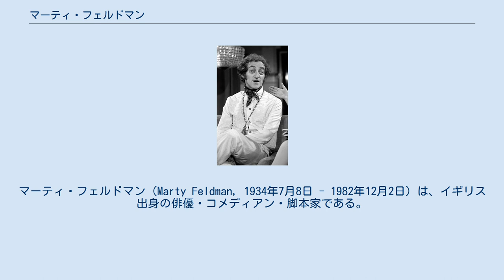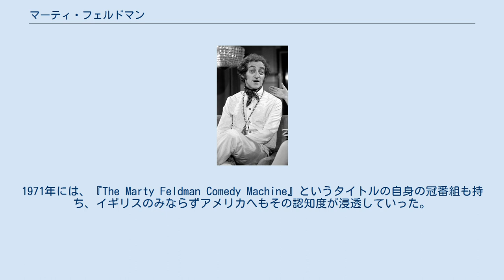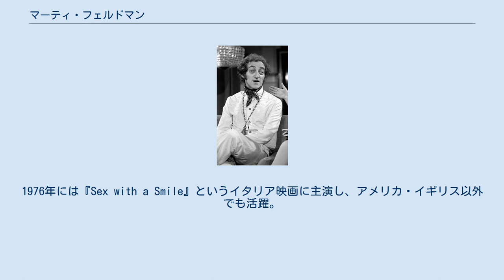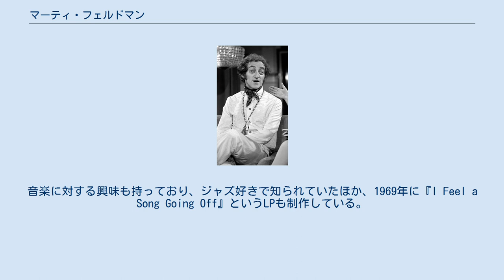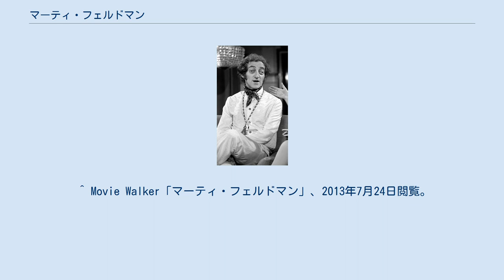マーティ・フェルドマン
マーティ・フェルドマン（Marty Feldman, 1934年7月8日 - 1982年12月2日）は、イギリス出身の俳優・コメディアン・脚本家である。
 個性派として知られたフェルドマンは1934年にイギリスのイーストエンド・オブ・ロンドンに生まれた。
ウクライナのキエフからの移民で、ユダヤ系の家系だった。
バセドウ病だったために、孤独な少年時代を送る。
15歳で学校を退学した後に、東部のマーゲイトにある遊園地で働き始め、20歳の時にコメディアンになることを決意。
 1954年に同じくコメディアンを目指していたバリー・トゥックと共にコメディの脚本を執筆。
それらの作品は、テレビ局やラジオ局などに採用され、徐々に頭角を現していく。
後に出演した『At Last the 1948 Show』というスケッチ・コメディーがテレビデビューとなり、後の活動に多大な影響を与えた。
この番組では、モンティ・パイソンのメンバーとして知られるジョン・クリーズやグレアム・チャップマンらと共演しており、イギリス国内においてコメディアンとしての認知度を上げるきっかけともなった。
それ以降も数々のコメディ番組に登場し、コメディ俳優としてのキャリアを築くとともに、役者としての地位を確立していった。
それを証明するように、これまで脚本も手がけた人気番組の『マーティ（原題）』で二度の英国映画テレビ芸術アカデミー賞を獲得している。
1971年には、『The Marty Feldman Comedy Machine』というタイトルの自身の冠番組も持ち、イギリスのみならずアメリカへもその認知度が浸透していった。
アメリカへの進出も果たした後は、人気俳優がホストを務める『ディーン・マーティン・ショー』などへ出演。
ジーン・ワイルダーと知り合い、メル・ブルックスが監督したホラー・コメディ『ヤング・フランケンシュタイン』におけるアイゴール役で更に認知度も上昇。
同作品はアメリカ国内でも大ヒットした。
フェルドマン自身もこの作品にてAcademy of Science Fiction, Fantasy & Horror Filmsを獲得している。
この映画をきっかけとして後にもジーン・ワイルダーやメル・ブルックスとは再度仕事をする仲となり、ワイルダーが監督を務めた『新シャーロック・ホームズ おかしな弟の大冒険』へ出演。
ブルックス作品の『メル・ブルックスのサイレント・ムービー』では、ゴールデングローブ賞にノミネートされた。
1976年には『Sex with a Smile』というイタリア映画に主演し、アメリカ・イギリス以外でも活躍。
1977年の『Oh! 外人部隊』では、出演のみならず、監督・原案・脚本も手がけた。
 1959年にローレッタ・サリヴァンと結婚し、フェルドマンが死去する1982年まで続いた。
サリヴァンは2010年にロサンゼルスにて死去している。
音楽に対する興味も持っており、ジャズ好きで知られていたほか、1969年に『I Feel a Song Going Off』というLPも制作している。
しかしLPを製作したのはこれが最初で最後だった。
 1982年にグレアム・チャップマン、ピーター・ボイル、チーチ・マリンら出演のコメディ映画『チーチ&チョン/イエローパイレーツ』の撮影でメキシコに滞在中、心臓発作により亡き人となった。
盟友のメル・ブルックスによれば、それまで時には一日タバコを6箱も吸ったり、過度のアルコール摂取を行ったりと、体にストレスを与えていたことが原因かもしれないと語った。
現在はハリウッドにある墓地に埋葬されている。
 ^ Movie Walker「マーティ・フェルドマン」、2013年7月24日閲覧。